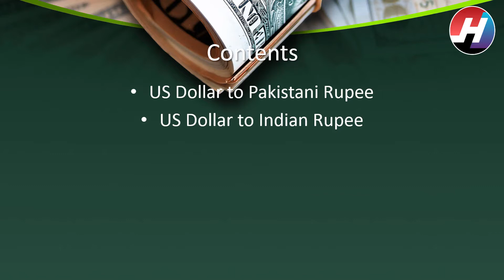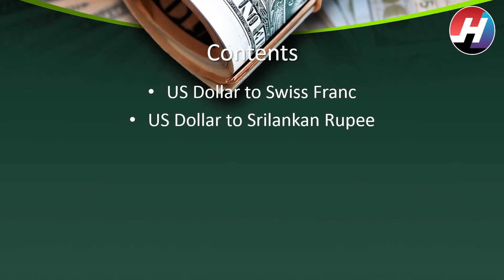Dollar Rates for Today | 9th June 2020 | USD to PKR,INR,NZD,CNY,JPY,PS,TL,SLR,etc | Hot News Studio